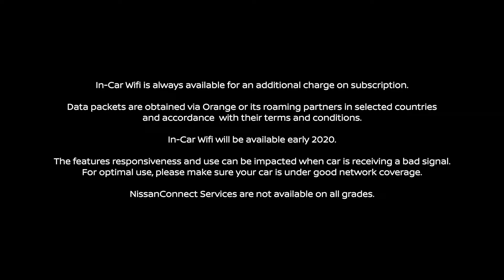Nieuwe Nissan JUKE - NissanConnect Servies: WiFi in uw auto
Met de WiFi-hotspot van de Nieuwe Nissan JUKE kunt u tot wel acht verschillende apparaten als laptops, smartphones en tablets met de wifi in en om uw auto met elkaar laten verbinden.